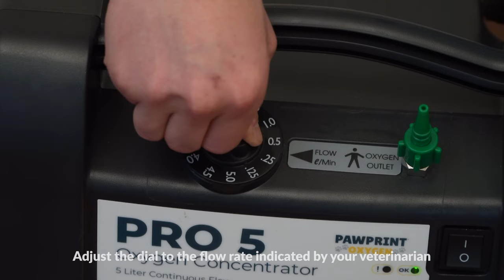How To Use A Pet Oxygen Concentrator and Oxygen Cage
Learn how to connect the Pet Oxygen Concentrator to the Pet Oxygen Cage in order to administer oxygen to a pet or animal.

Pawprint Oxygen is the leader in oxygen therapy for pets and our products can be found in thousands of veterinary hospitals. Veterinarians trust us to provide safe and effective oxygen therapy treatments to your pet which is why we require a prescription for our medical products. If you have questions, check out our help center or call us and speak with a real human.